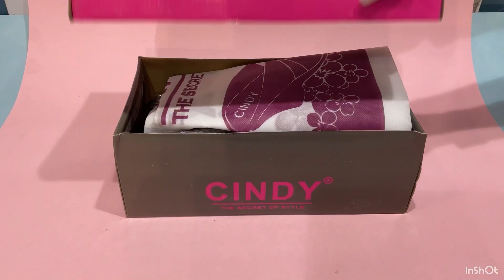28 February 2023